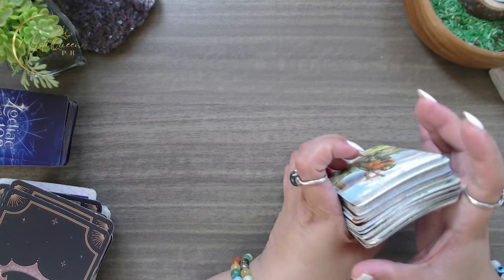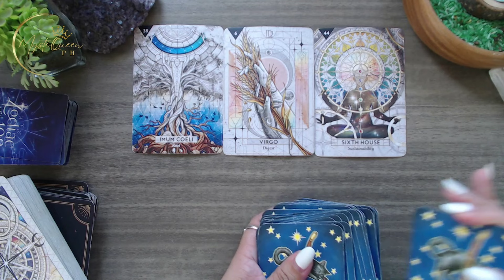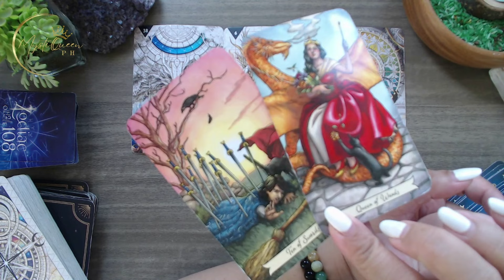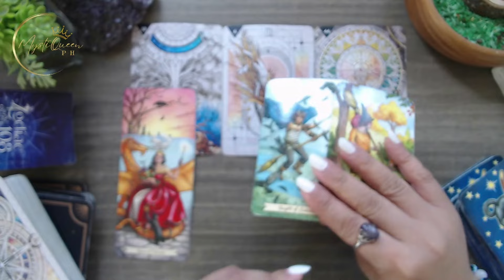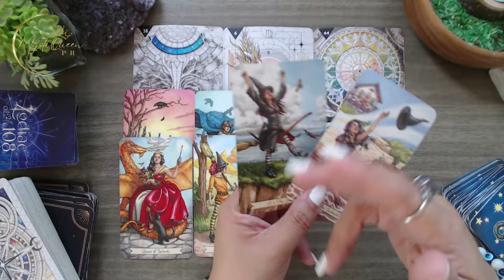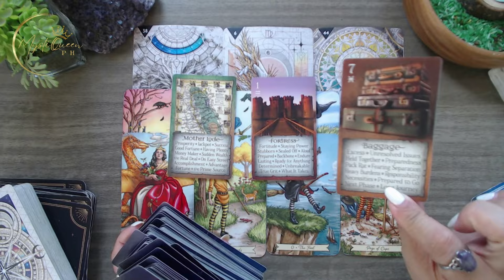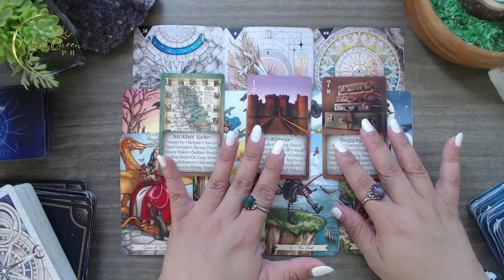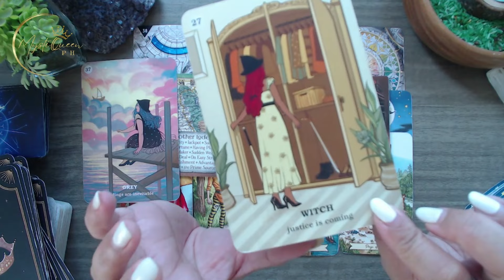♑ CAPRICORN KAPALARAN ✨ APRIL 2️⃣0️⃣2️⃣4️⃣ ✨ Ano'ng Paparating Sayo? 🔮 Tagalog Tarot Reading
🔮 PRIVATE/PERSONAL READING 🔮

Salamat po!🙏

👑MystiQueen PH

🍿 OTHER VIDEOS/MESSAGES/READINGS 🍿